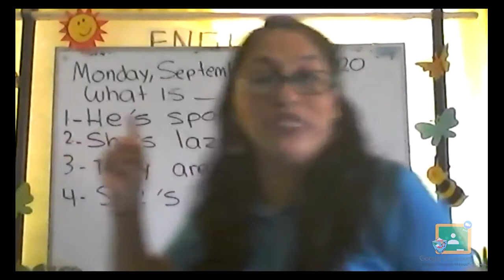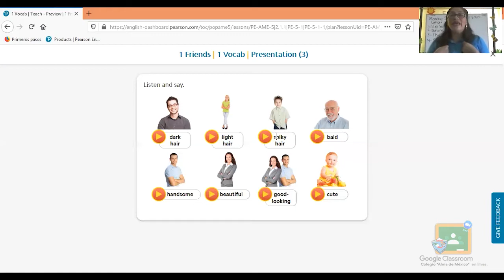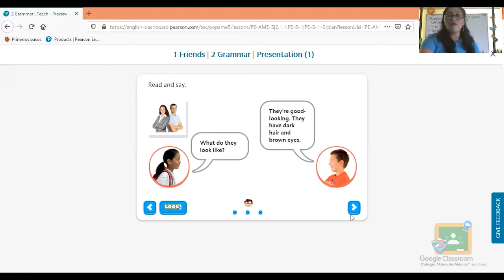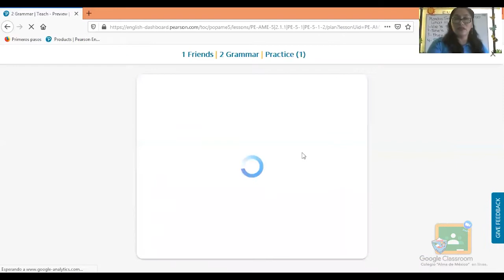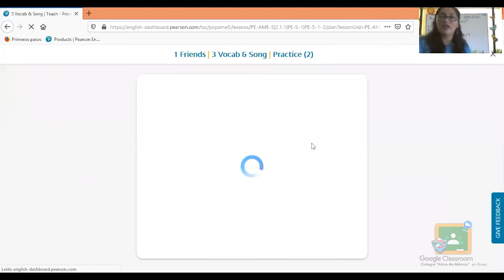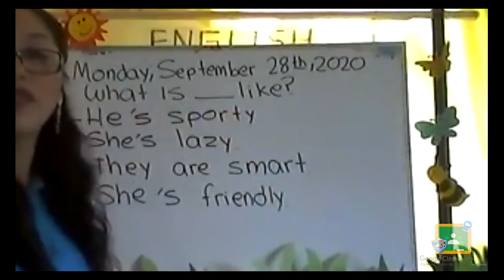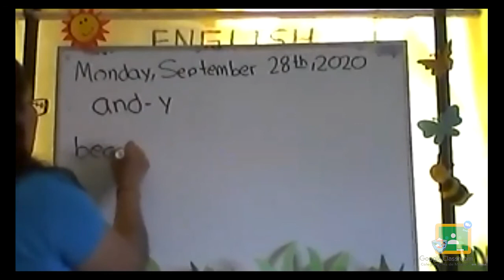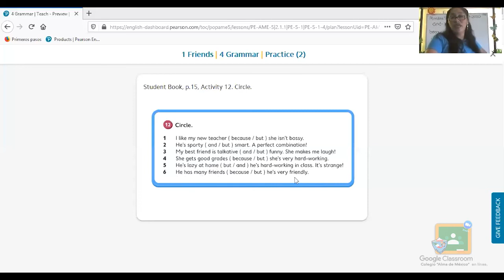5to Primaria - Inglés: Lunes 28 de Septiembre